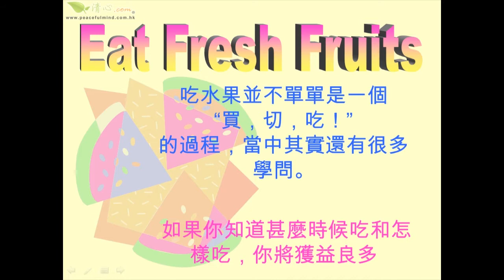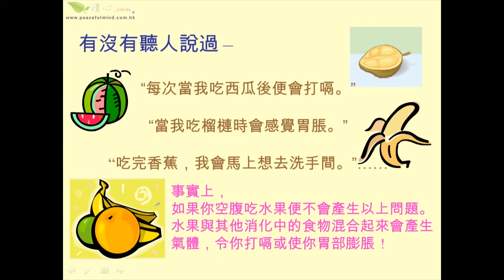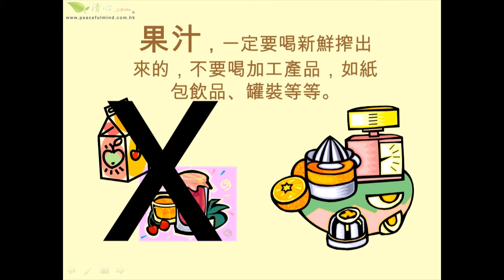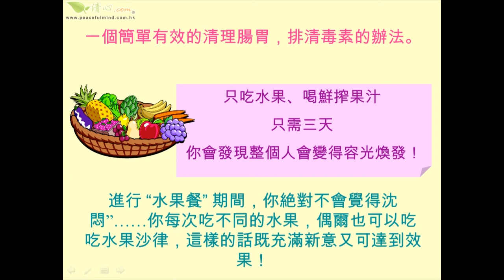打破吃水果時的習慣